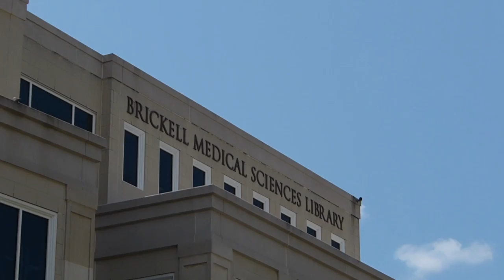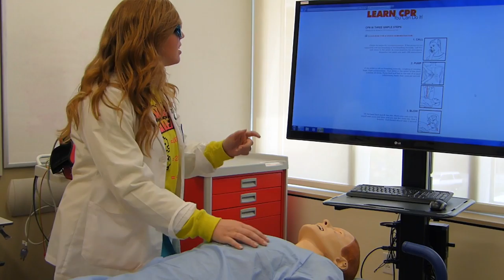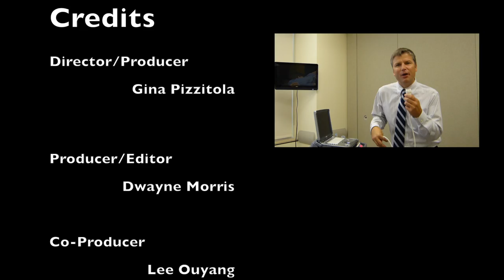EVMS Med Students "High Passin'" Music Video